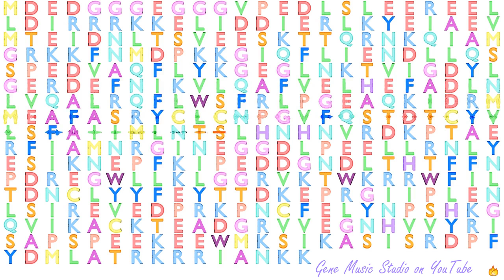Gene Music using Protein Sequence of CYTH3 "CYTOHESIN 3"